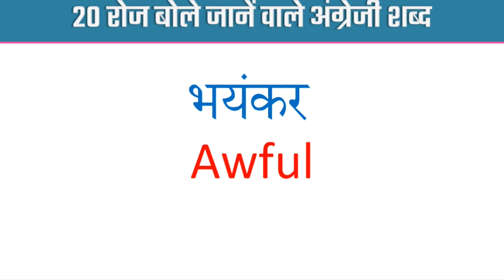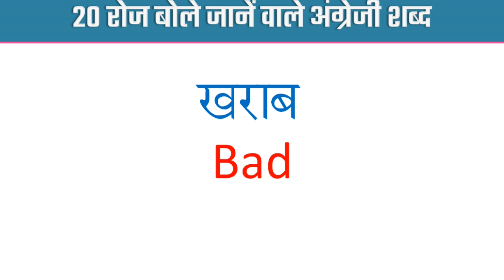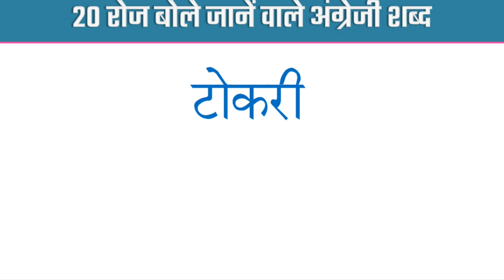L19-very very most important word meaning for daily use speaking english